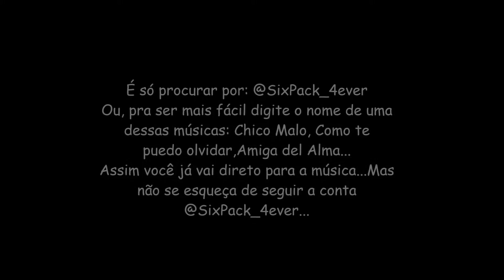Canal Karkú and Six Pack no Smule! 🎤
❌Instagram do canal: @karkuandsixpack❌

❥ Olá, se você é fã de Karkú, não esqueça de inscrever-se no vídeo e clicar em "Gostei"...Gracias :)